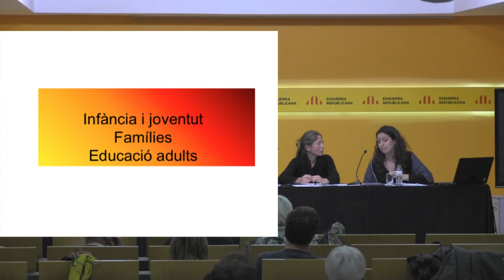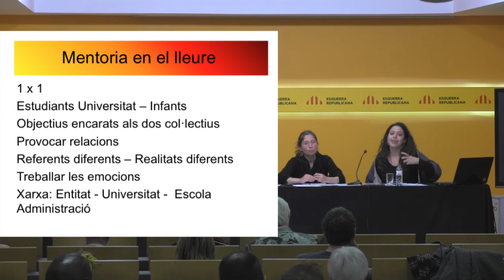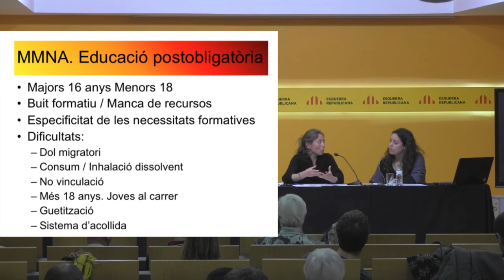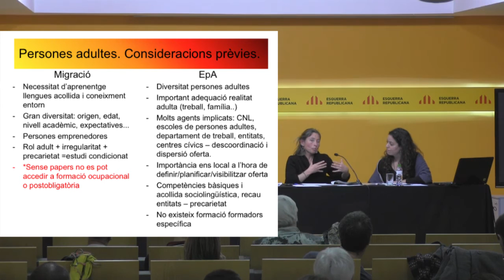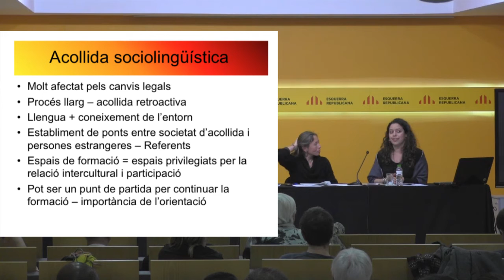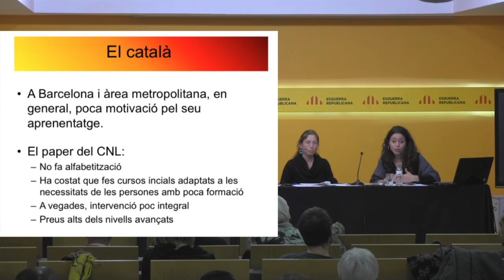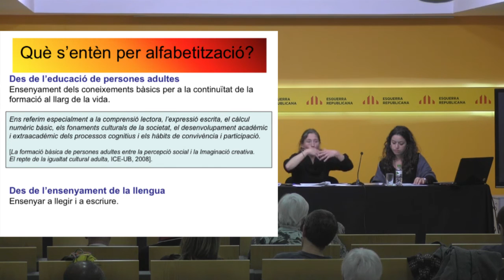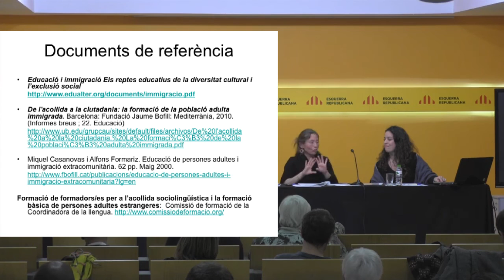Parlem de migracions i ciutadania - Igualtat d'oportunitats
Igualtat d'oportunitats (millorar l'àmbit laboral i educatiu).
Tercer debat de la Jornada "Parlem de migracions i ciutadania" organitzat per la Comissió Sectorial de Ciutadania i Migracions i que se celebrà a la Seu Nacional d'Esquerra Republicana el 18 de març de 2016.
Intervenen:
Sandra Rodríguez, secretària de la sectorial de Ciutadania i Migracions.
Chakir El Homrani, diputat al Parlament  de Catalunya.
Elisabet Moreras, membre de la Fundació Servei Solidari.
Esther Rams, membre de la Fundació Servei Solidari.